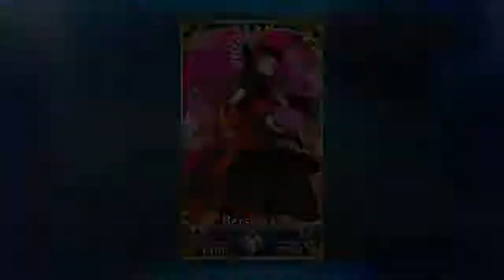Fate/Grand Order - Epilogue - GUDAGUDA Meiji Ishin event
Info